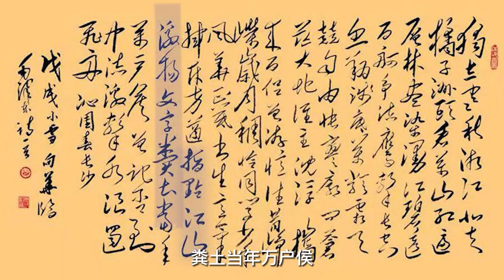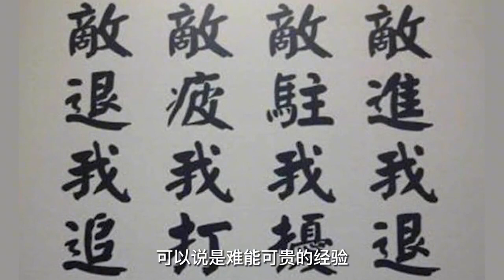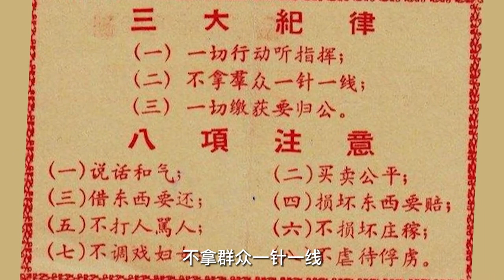毛主席没有读过军校，为何这么会打仗？这几点不是一般人能做到